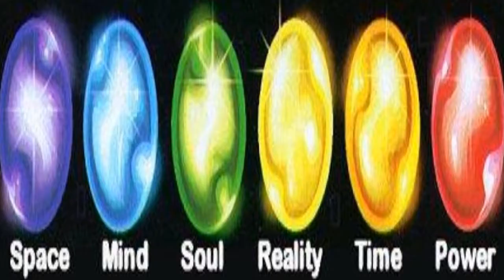Las Gemas Del Infinito!!!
Las Gemas Del Infinito Son El Objeto Cósmico Más Poderoso En El Universo De Marvel, Y Yo Aquí Les Traigo La Descripción Más Detallada Y Como Han Sido Introducidos Al MCU!!!

Compartan El Vídeo Con Sus Amigos Que Al Igual Que Nosotros Sean Fans De Este Universo De Superhéroes!!

¿Qué Esperar Del Universo Extendido De DC Comics?